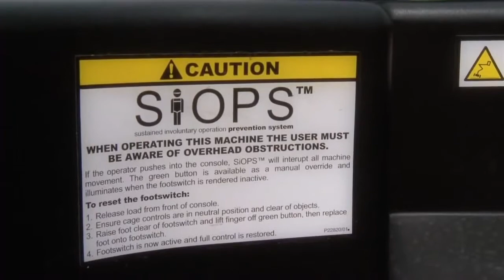HR21 AWD Hybrid - Kniktelescoop - promo from Niftylift